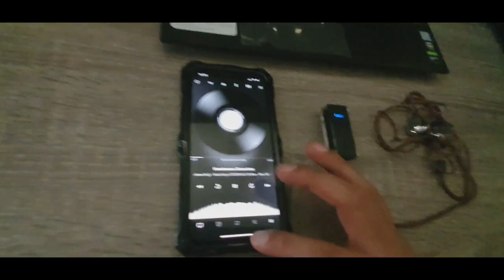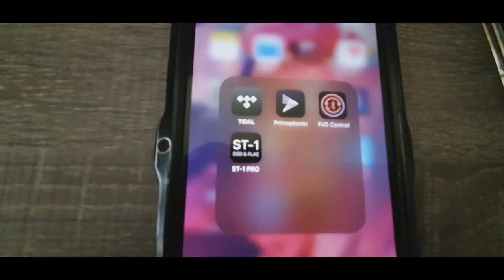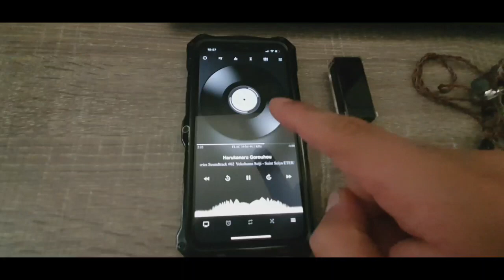Blon O3 usando los cables Yinyoo